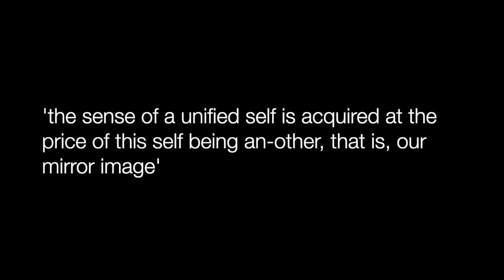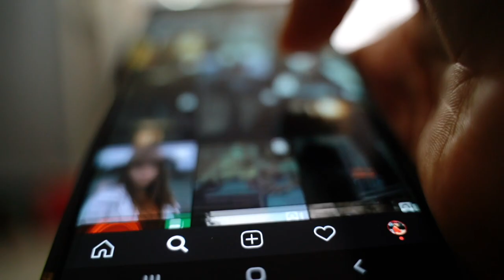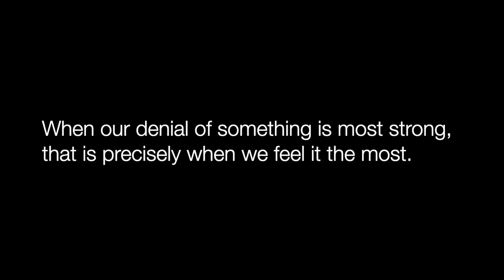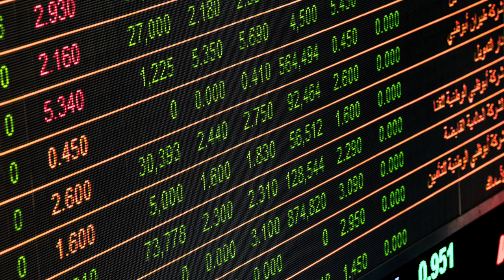Media and the Imaginary Self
Exploring Lacan's idea of the Mirror Stage and how social media replicates this in a potentially harmful way as we enter adulthood.